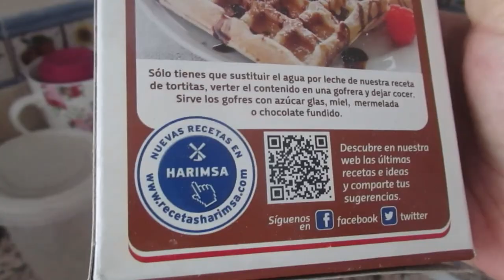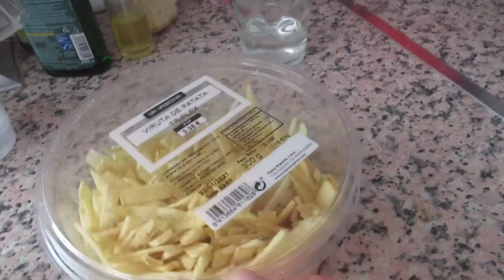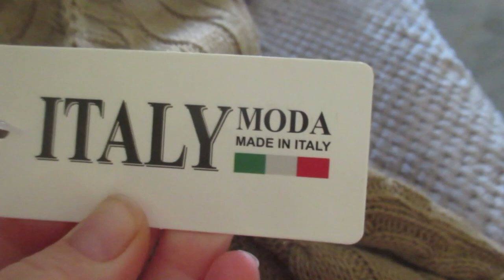VLOG Неудачный шопинг 😫Все скупают как в последний раз😱 Реальная жизнь в ИСПАНИИ